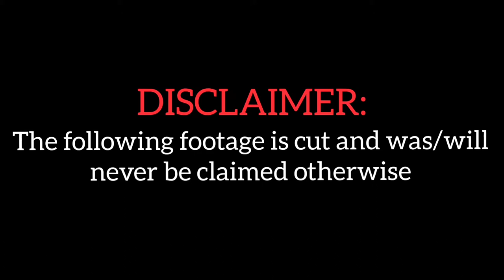My 2.2 styled layout: Enigma layout by me (cut)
Level: Enigma Layout
Creator: mkpanda (me)
Level ID: 63368376

This is my 2.2 styled layout. I've experimented a lot with it, mostly with the backwards movement that should also be released in 2.2. That took most of the time, as making the cube rotation look good took a lot of trial and errors.
I've started building this layout in June and it took me almost 2 months to finish. I might try to decorate it at some point too.